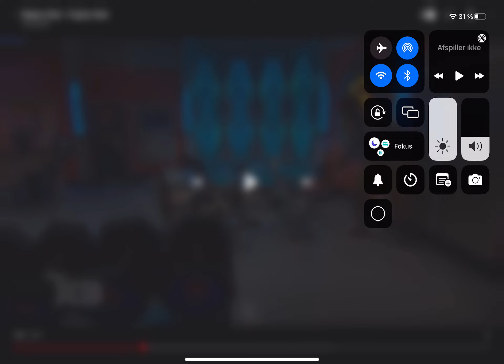what happpet to Brain Matte